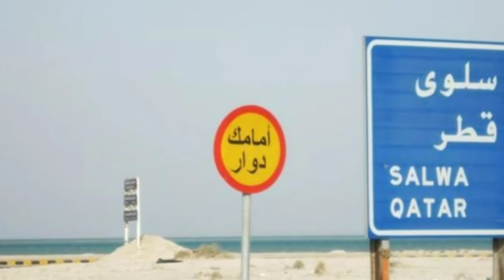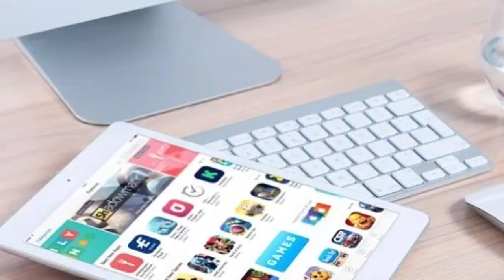omani trucks can go qatar now / oman news today / oman urdu news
friends in this video you can watch about oman trucks how can go qatar from saudia oman news today live urdu and hindi aamir bhai#